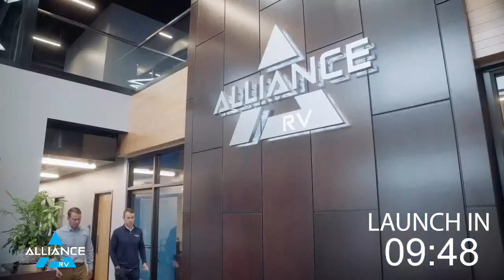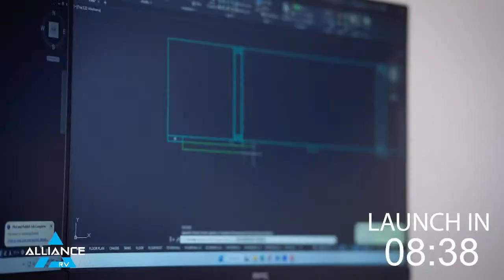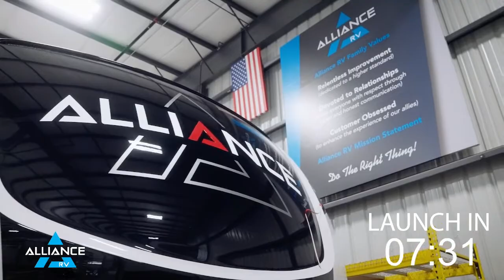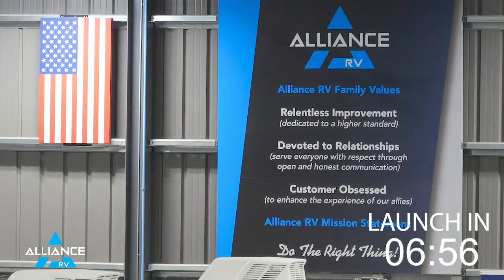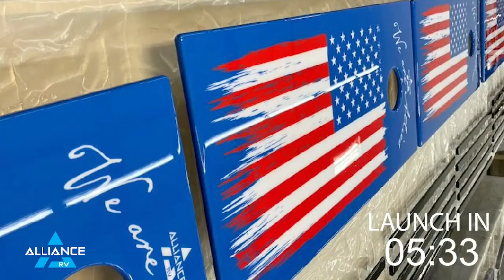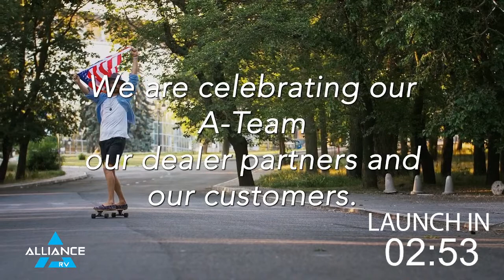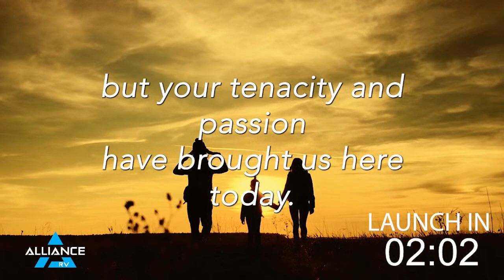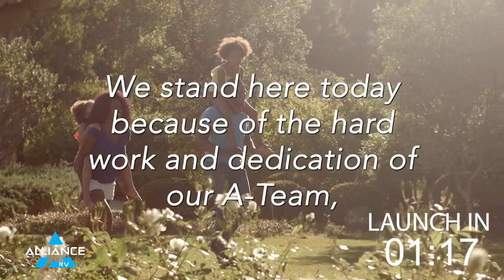Alliance RV - NEW Travel Trailer Launch Event - May 9th at 1:20PM (EST)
At 1:20 PM  (EST) on May 9th, we will be going live from the Alliance headquarters to announce the new line of travel trailers we have been working on!

We hope that you can join us!